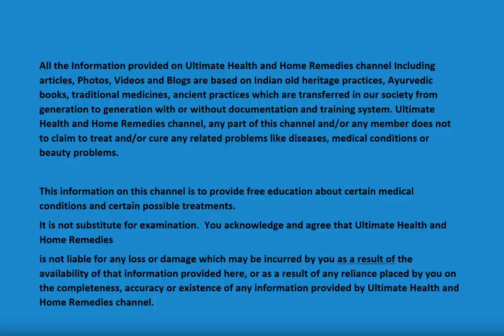SMALLER WAIST and LOSE BELLY FAT in 14 days | 8 MIN Home Workout